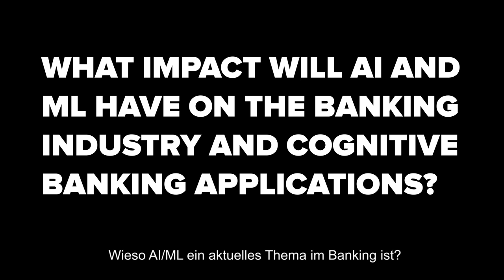SoftServe at the 2nd World Banking Digital Summit 2019 (Berlin)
Digital disruption in financial services is forcing established players to satisfy the demands of increasingly connected customers. Banks that do not innovate, evolve, and improve will lose out to more versatile and adaptive competitors.

SoftServe is a proud Silver Sponsor at the 2nd World Digital Banking Summit, an event bringing together over 500 professionals from the financial services industry to discuss the latest trends and their application in modern business activities.

In this video, Antonina Skrypnyk, Head of Financial Services Lab and Client Partner at SoftServe, shares her thoughts on what to expect from this year's event. She'll also be hosting a panel on the topic: “Leveraging AI and data analytics for data-driven insights in banking”.